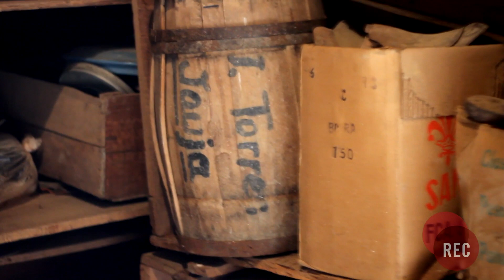CHUTO JAUJINO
EN ALGÚN LUGAR DE JAUJA
LA MAGIA DE LA TUNANTADA